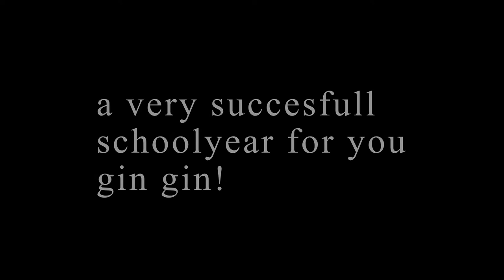Back to School with GinGin in Cebu: A DJI Pocket Adventure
Join us on a school supply shopping adventure with GinGin in Cebu, beautifully filmed with DJI Osmo Pocket. From stationery to backpacks, explore the vibrant world of school essentials with us! DJIPocket2 MagicAtHand GimbalCamera VloggingCamera Pocket2 DJIMini2 Mini2 MavicMini2 DJIMavicAir2 DJIAir2 MavicAir2 Air2 DJIPhantom4Pro Phantom4Pro DJI4 Phantom4"

Timestamps:

00:00 - Introduction & Meeting GinGin
00:30 - Exploring School Supplies
01:30 - Highlighting Essential Items
02:30 - Fun Moments & Finds
03:00 - Wrapping Up the Adventure